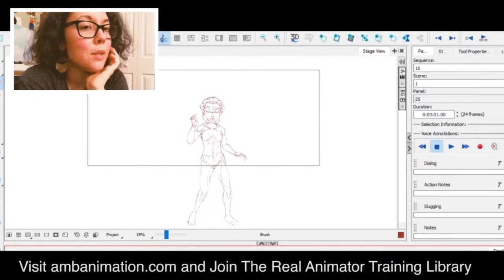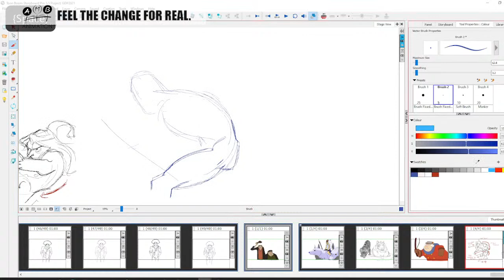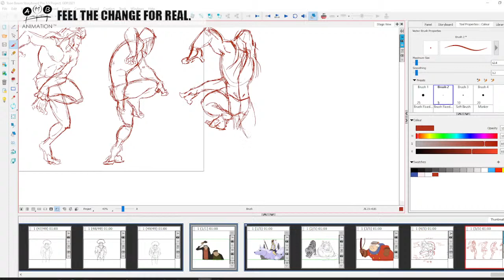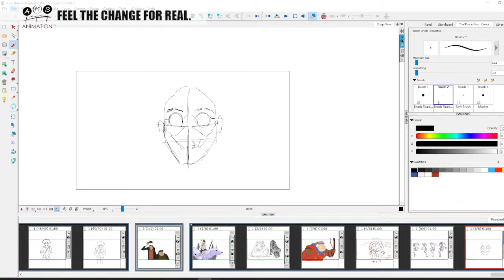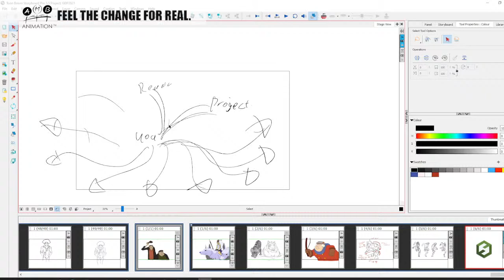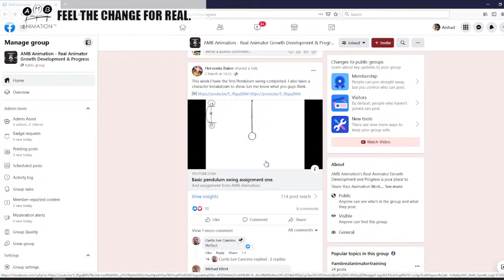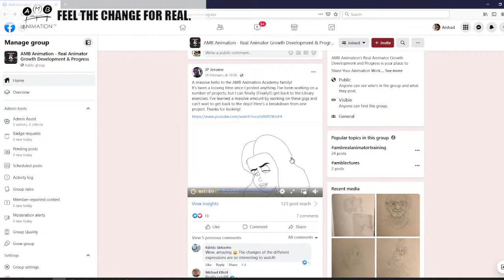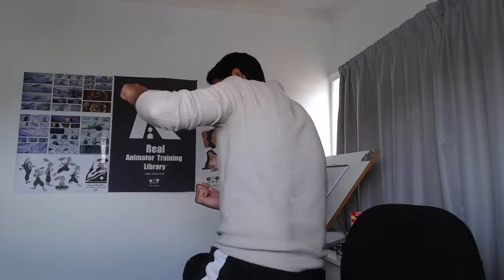The Animation Doctor - Expert Animator Fixes Your Work